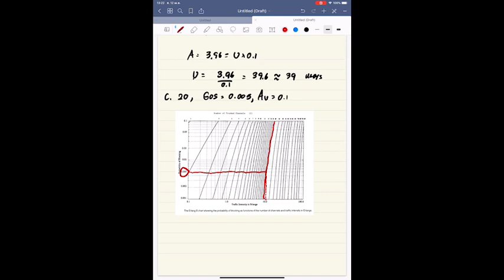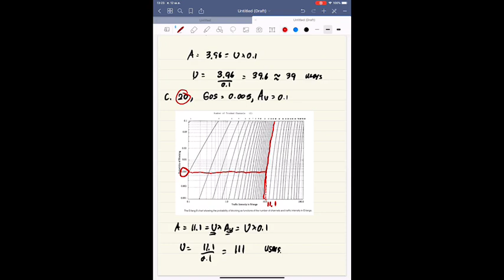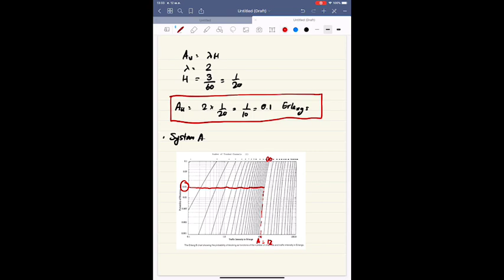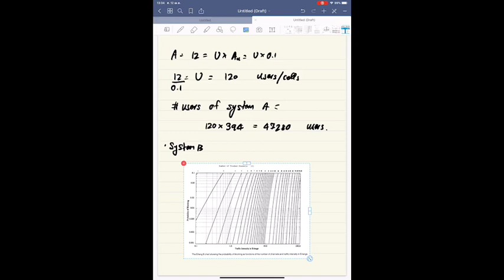ENE 424 การสื่อสารไร้สาย: Cellular Concept: Erlang-B Example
KMUTT Thailand
ENE/EIE 424 Mobile Communication
Cellular Concept: Erlang-B Example